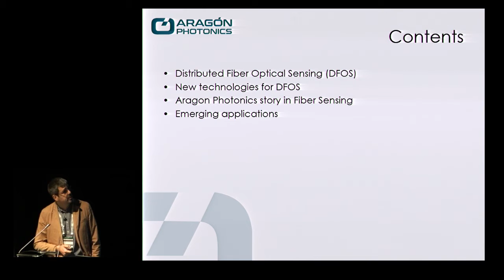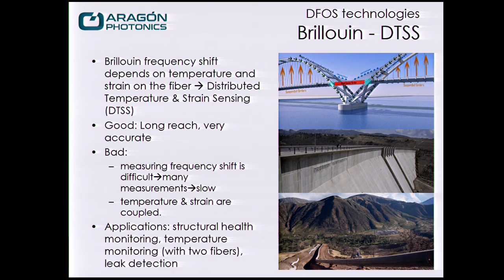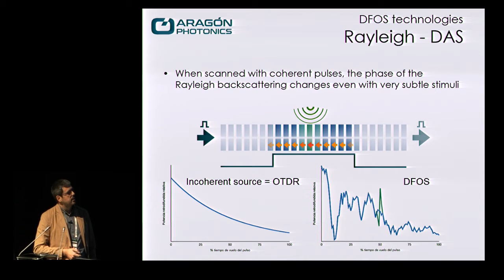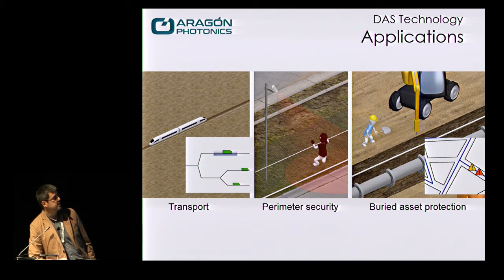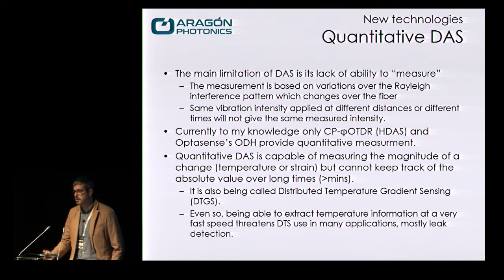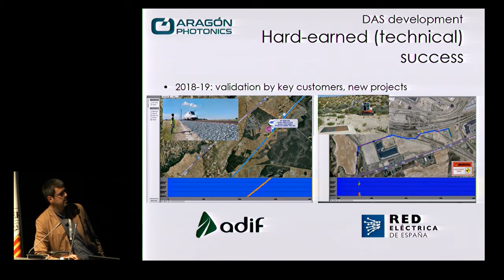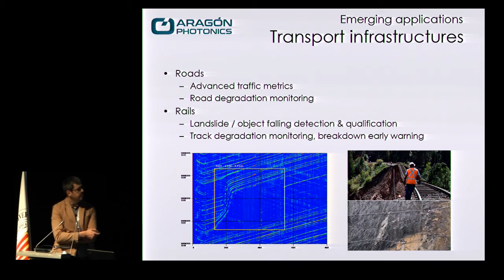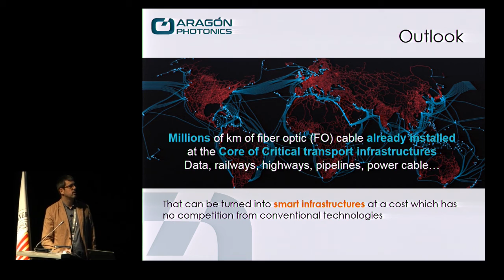PIW202003 - Novel monitoring systems for civil engineering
13/Jan/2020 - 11:30 h - Applications of photonics by Asier Villafranca (Aragon Photonics)